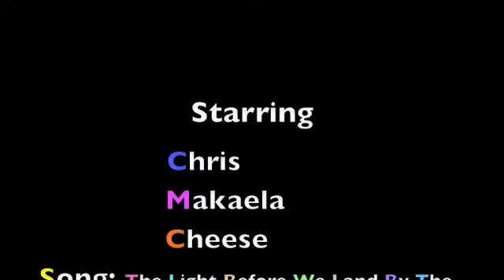Makaela Potter Bloopers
Before we even started filming... Chris and Makaela knew there were going to be out takes .
Song: The light before we land- The Delgados